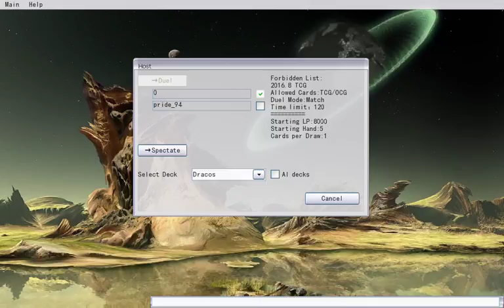Deck Showcase Against Matt Goforth Pt. 4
Dracos vs. Cipher Blue-Eyes